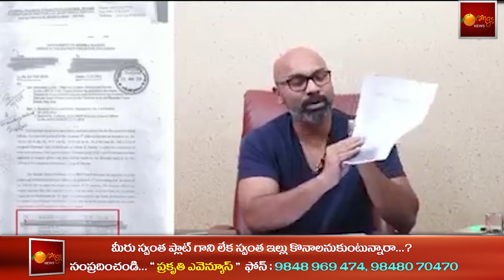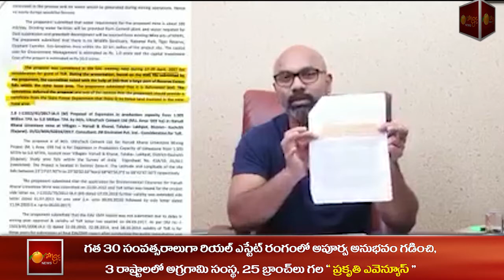‘దొర’స్వామ్యంలో ఈటెలకొక న్యాయం, జూపల్లికొక న్యాయం ! - MP Arvind Dharmapuri || Orange Media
NOTE